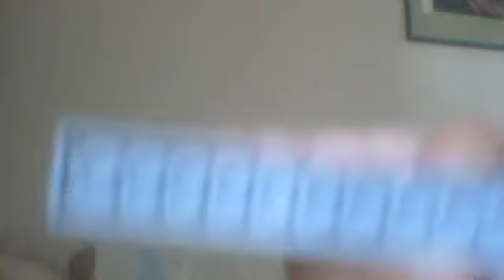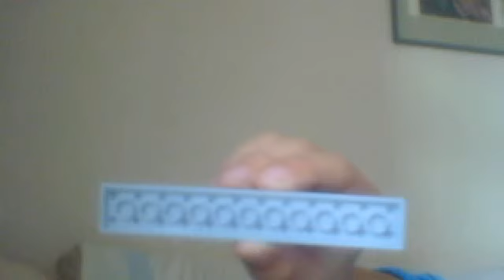A lego boat part 1